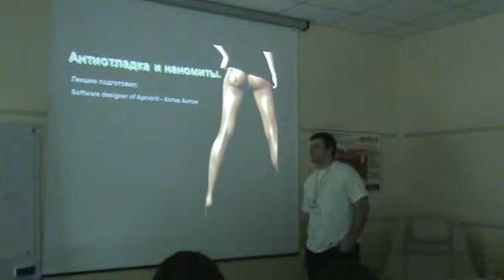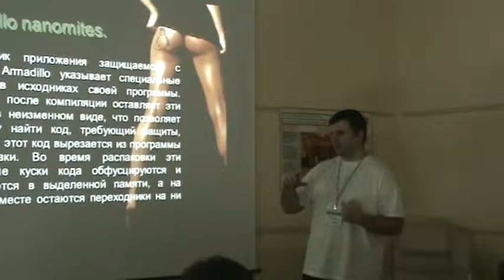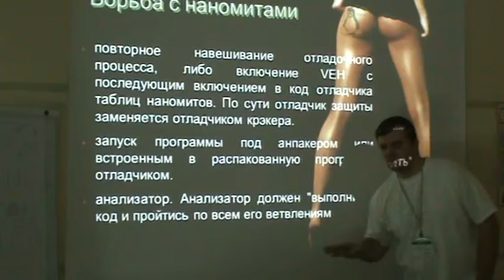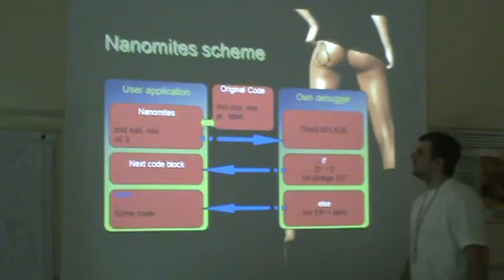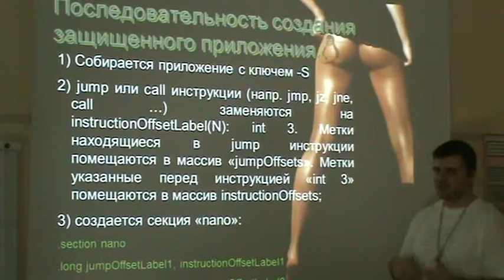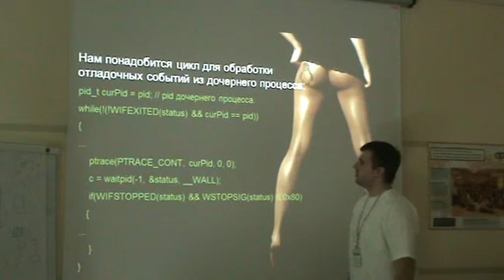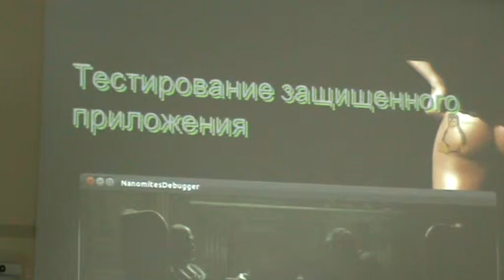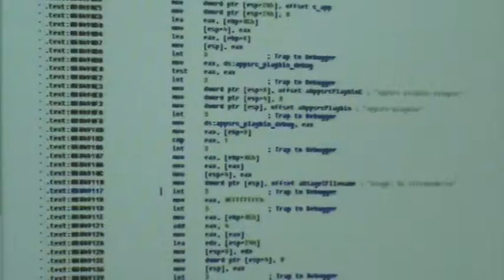Nanomites presentation (part 1).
Antidebug tricks on Linux.